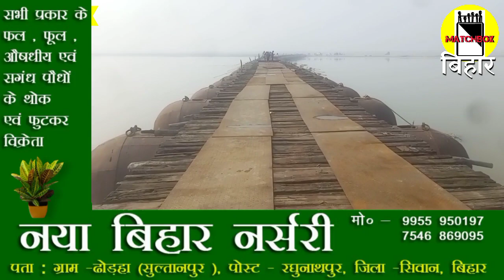जो पीपा पुल शुरू होना था 15 दिसंबर को, वो भ्रष्ट ठेकेदार और अधिकारी के कारण होगा 15 दिन बाद।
जो पीपा पुल शुरू होना था 15 दिसंबर को, वो भ्रष्ट ठेकेदार और अधिकारी के कारण होगा 15 दिन बाद। Matchboxbihar।